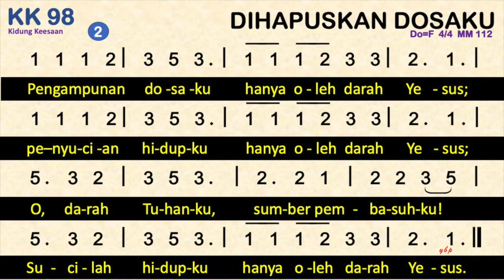KK 98 Dihapuskan Dosaku (What Can Wash Away My Sin) - Kidung Keesaan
KK 98 - Dihapuskan Dosaku (What Can Wash Away My Sin)